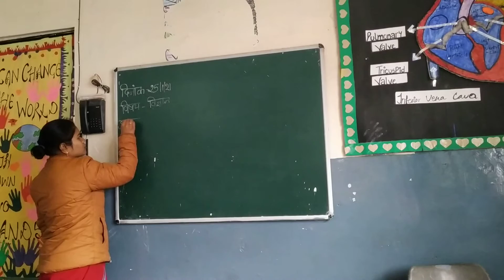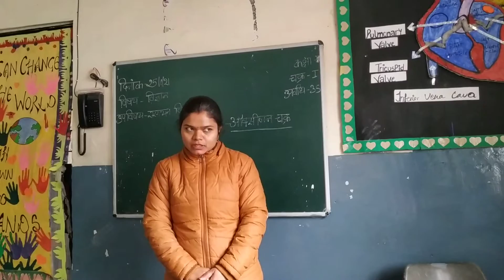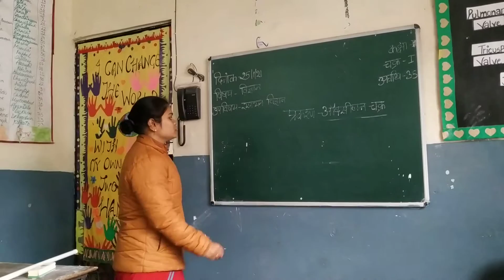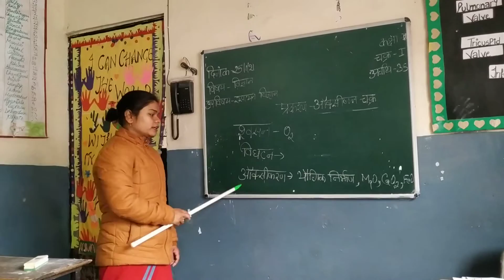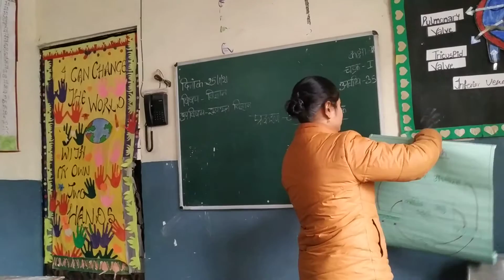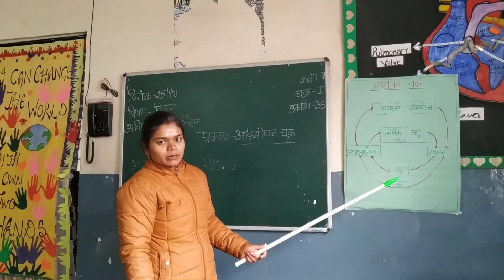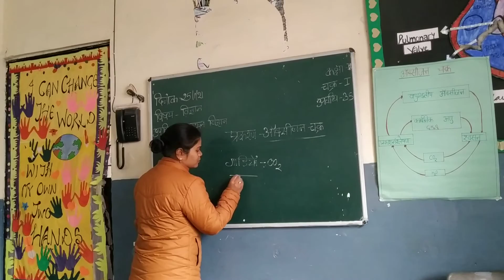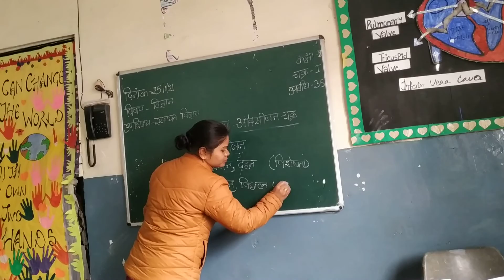Ritu Rana Sec B, science